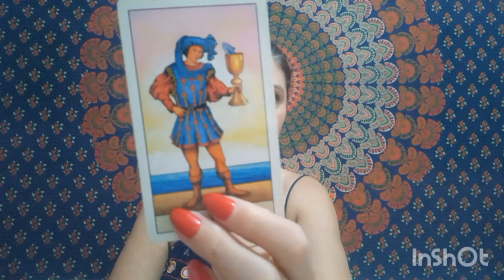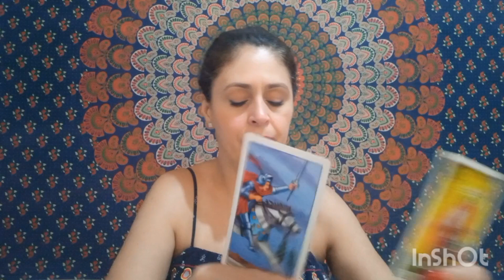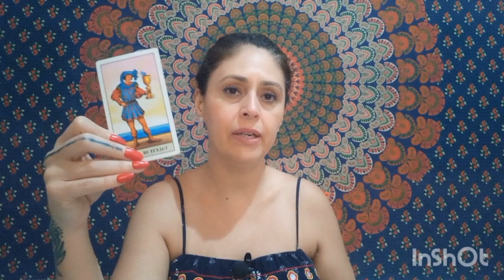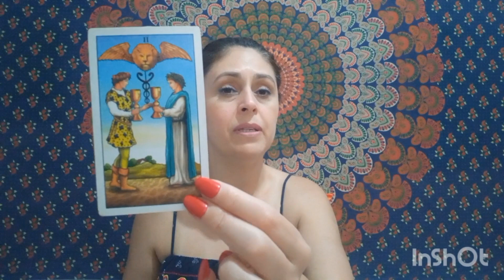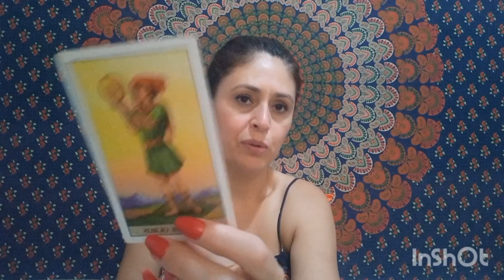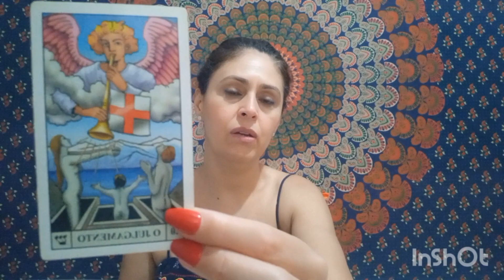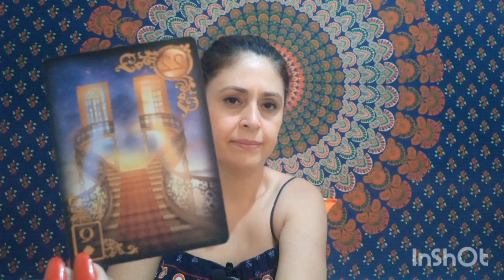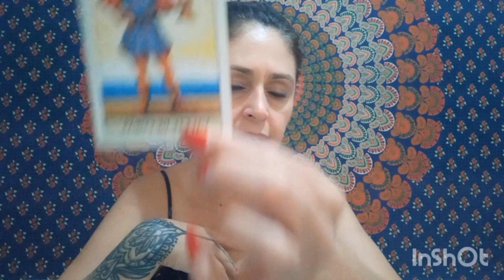GÊMEOS 🗝 DEZEMBRO 🔮 APRENDENDO A TOMAR DECISÕES... NÃO SE CRITIQUE!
Atendimento:

- Terapia de Reprogramação Emocional e Mental

- Apometria Quântica - Limpeza Energética e Espiritual (Mesa Quântica)

- Magia do Fogo (Indicada para qualquer questão específica)

Elianna Gonçalves
Terapeuta Quântica